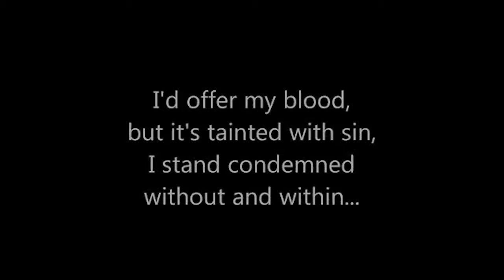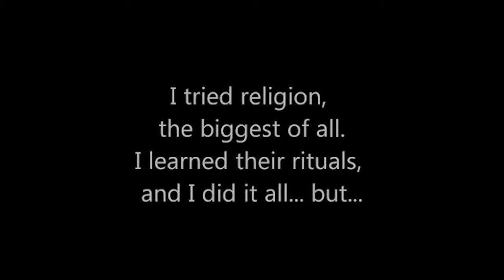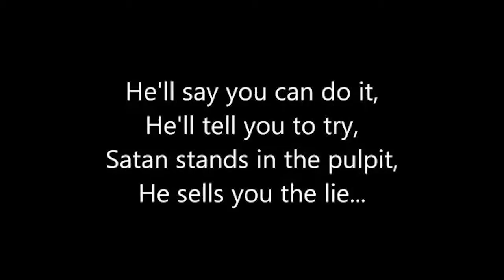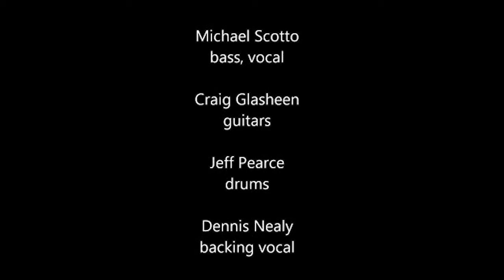Michael Scotto - No Forgiveness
Film clips from "Act of Contrition"

Hebrews 9:22, a song of testimony and revelation.

Personnel:

Michael Scotto: bass, lead vocals
Craig Glasheen: guitars
Dennis Nealy: backing vocals
Jeff Pearce: drums